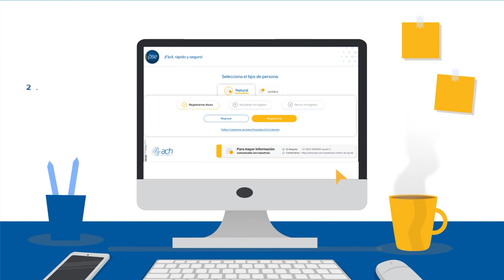¿Cómo realizar tu primer pago a través de PSE?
Realiza tu primer pago con PSE de manera fácil y segura. Confirma tu registro en nuestra página web y déjate guiar por nuestros sencillos pasos 📲😎